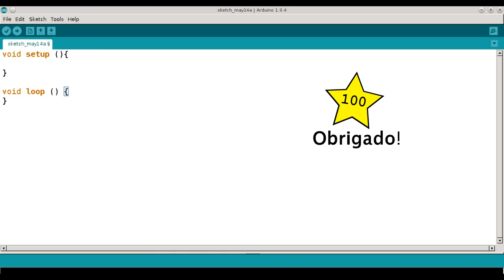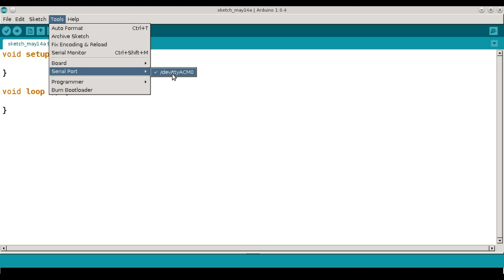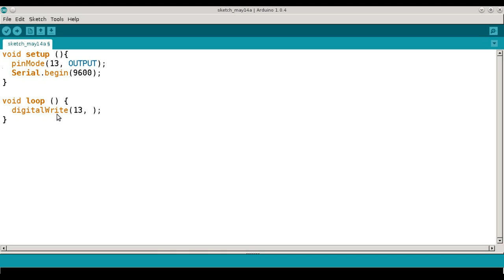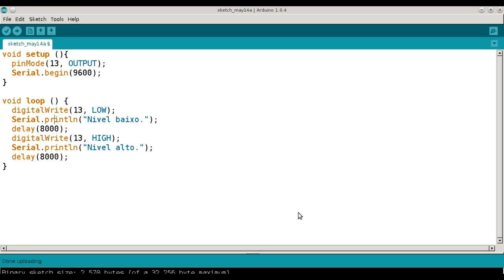Tutorial porta digital e comunicação serial no Arduino pt-BR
Breve descrição de como usar porta digital e comunicação serial com Arduino.